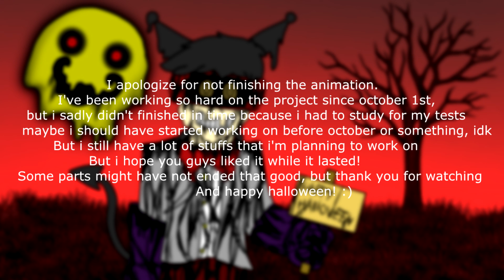[SFM/FNAF] This Is Halloween - Cover By Marilyn Manson [UNFINISHED]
I apologize for not finishing this project, but i still have a lot of plans coming soon!